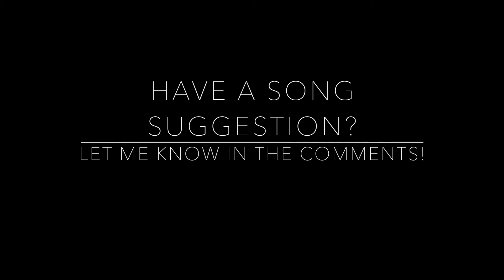TTT: R. Kelly - Ignition (Foxchase Cover)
Hey guys! Here is this week's TinyTuneTuesday: Ignition by R. Kelly. This was a ton of fun to make and this is my first time working with R&B for my own music. I really loved putting this together. Thank you so much for checking it out.